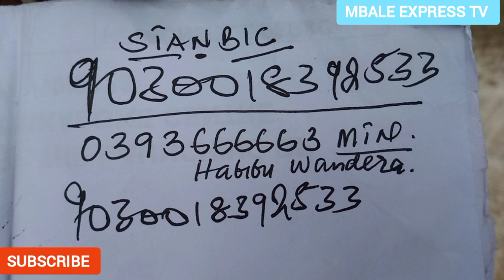Nakaloke Centre Mosque committee ask for help from Keddi Foundation to complete the mosque